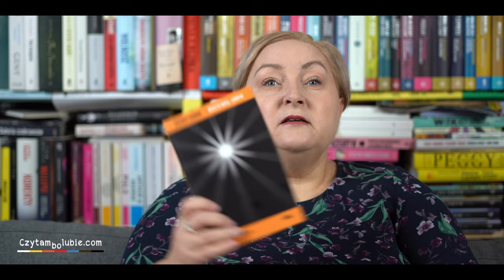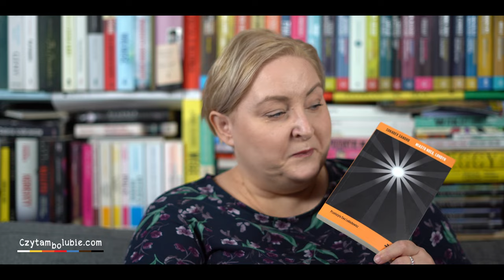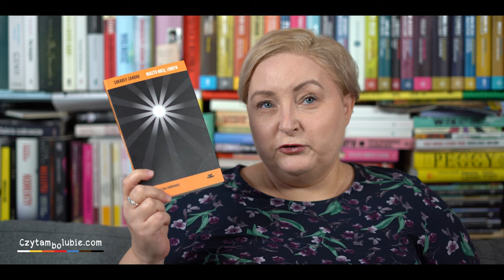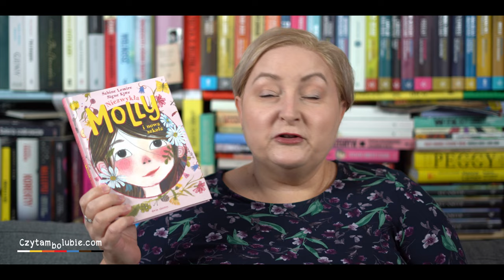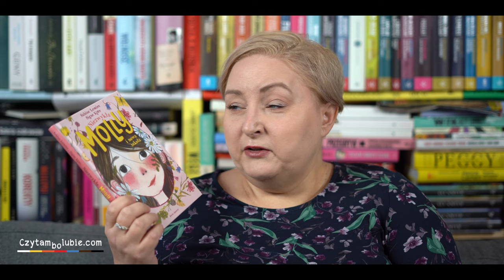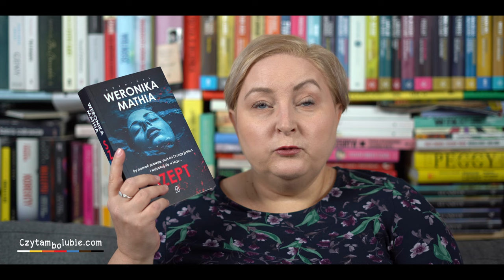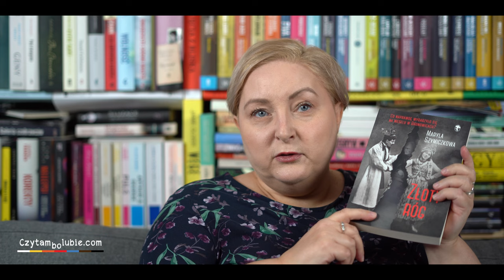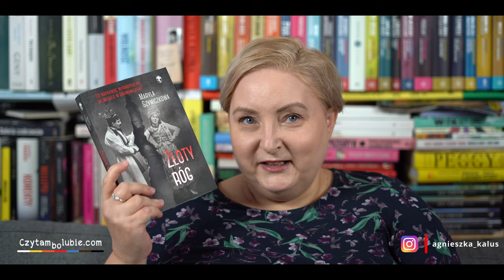Obgadanki - nie tylko kryminalnie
Dzisiaj opowiadam o:

Usłyszeć śpiew jeleni - Frantisek Smehlik
Zbędni - Wojciech Chmielarz
Szept - Weronika Mathia
Złoty róg - Maryla Szymiczkowa
Miasto nocą. Londyn - Sukhdev Sandhi
Niezwykła Molly. Nowa szkoła - Sabine Lemire
Dzień - Michael Cunningham